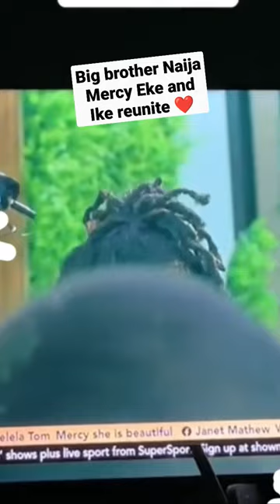Mercy Eke and Ike rekindle Love in big brother Naija